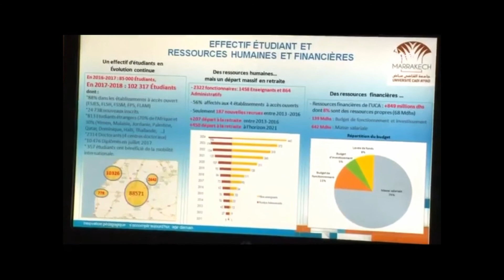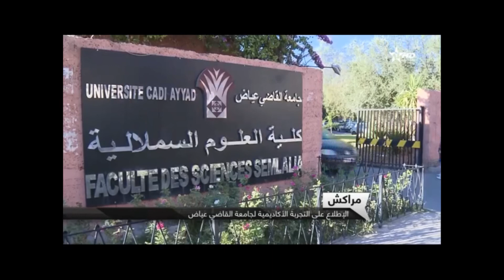Visite de M.Khalid Samadi, à l'Université Cadi Ayyad sur Aloula le 10/11/2017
Visite de M.Khalid Samadi,  Secrétaire d’Etat  de l’Education Nationale, de la Formation Professionnelle, de l’Enseignement Supérieur et de la Recherche Scientifique, chargé de l’Enseignement Supérieur et de la Recherche Scientifique  sur Aloula  10/11/2017